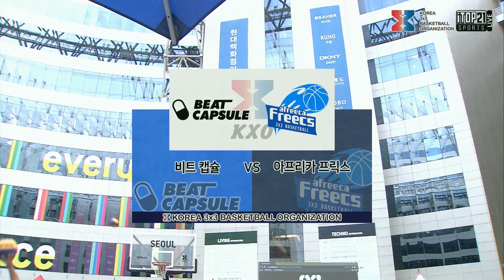H/L KXO 3X3ㅣ비트캡슐 vs 아프리카프릭스 ㅣ2020 1차 대회 1일차 ㅣ 하이라이트 - 2020.7.11